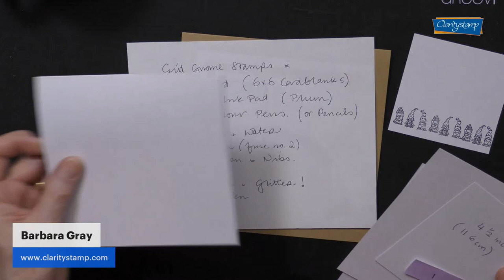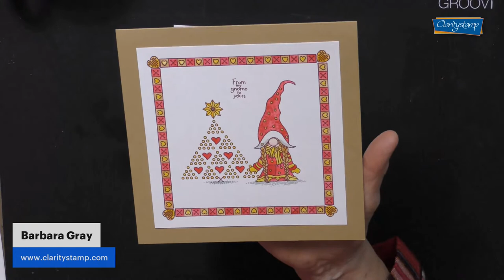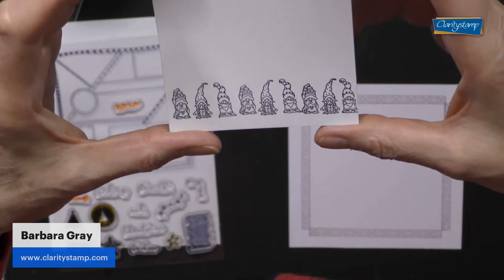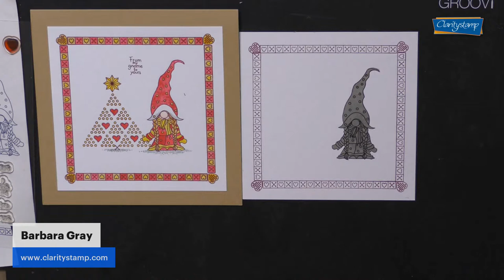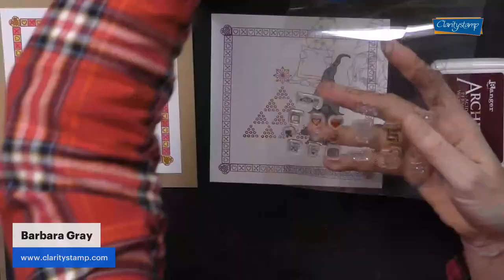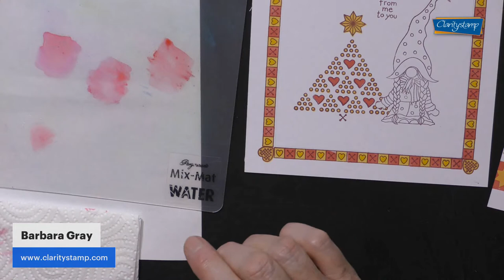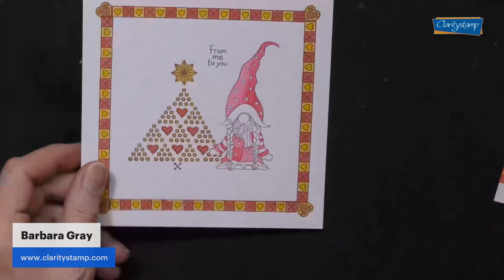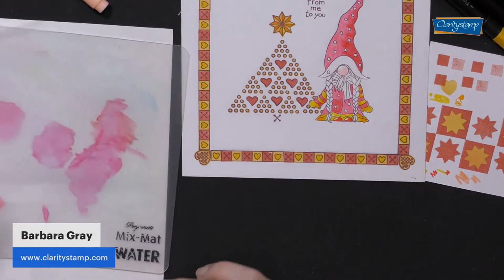A Moment of Clarity - Feel Güd Christmas Pyjama Party/Craft Along with Barbara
Come and join the Christmas party as Barbara and her Feel Güd Friends